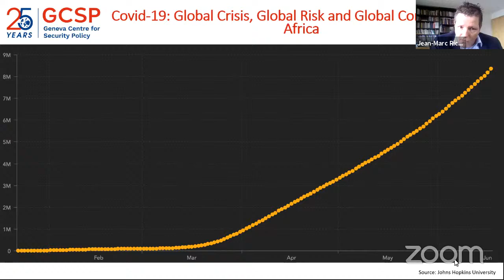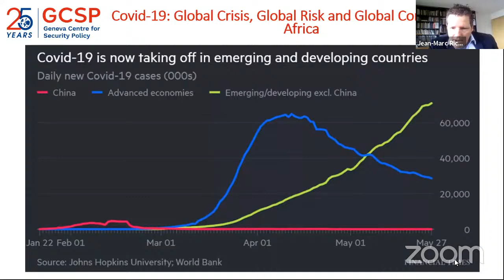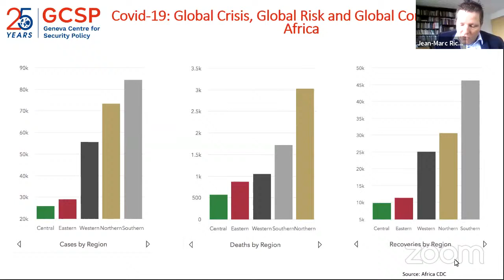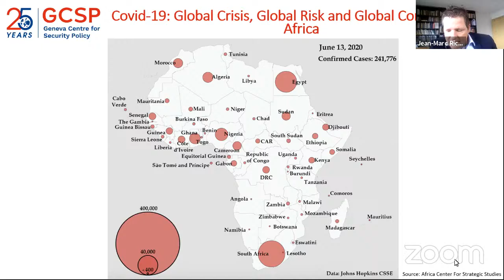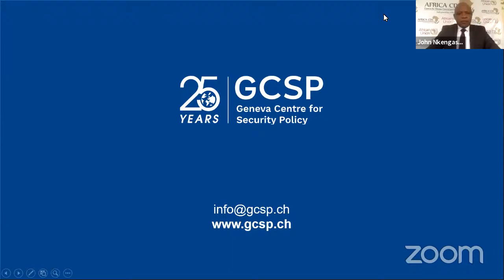Covid-19 Webinar Series: The impact of Covid-19 on Africa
Covid-19 Webinar Series Session 12:
The impact of Covid-19 on Africa

Africa continues to be a global strategic crossroad. A young, dynamic population and fast-growing economies mark many of the continent's most successful countries, features that have made Africa a site of competition between the United States and China. But conflict in Central Africa and ungoverned spaces from the Sahel to Somalia remain security concerns. There are reasons for cautious optimism with regard to many African countries' response to COVID-19, but the disease and the steps taken to mitigate it will doubtlessly affect Africa and its partners for years to come. This webinar episode will explore these events and their consequences, from the current state-of-play of public health in Africa to issues of human rights and governance to strategic implications regarding trade, debt relief and the potential security implications.

Speakers:
■ Mr Ralph Mamyia, Executive-in-Resident Fellow, GCSP;
■ Dr John Nkengasong, Director, Africa Center for Disease Control and Prevention;
■ Mr Gervais Rufyikiri, Executive-in-residence, GCSP;
■ Ms Mausi Segun, Executive Director, Human Right Watch, Africa Division;
■ Ms Susan Stigant, Director of Africa Programs, United States Institute of Peace (USIP).

Moderator:
■ Dr Jean-Marc Rickli, Head of Global Risk, GCSP.